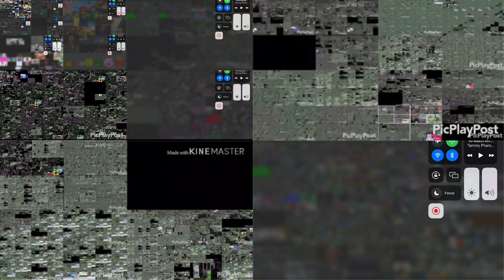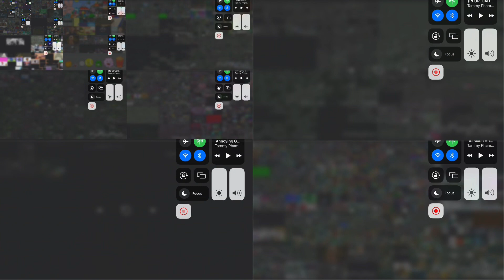Annoying goose ultimateparison